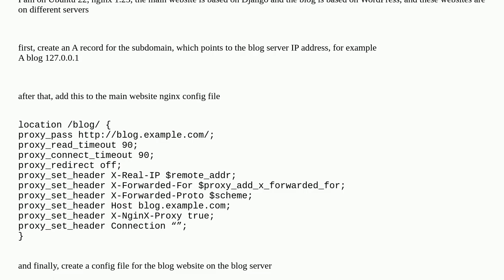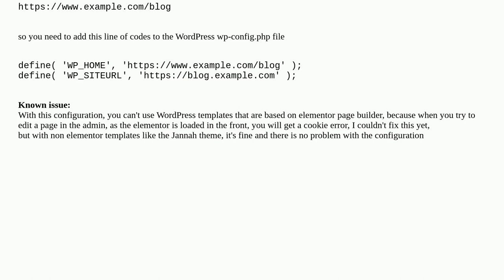reverse proxy for subdirectory on another server with wordpress for blog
A special thanks goes out to the awesome community

  wordpress nginx cloudflare nginx-reverse-proxy